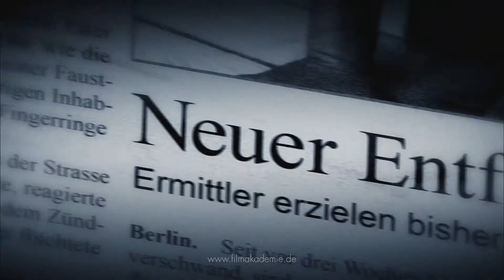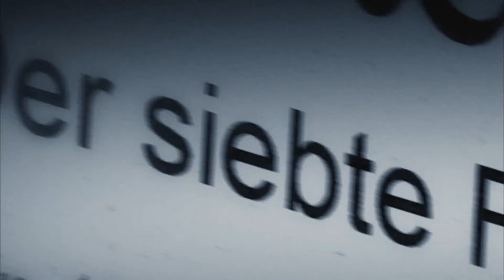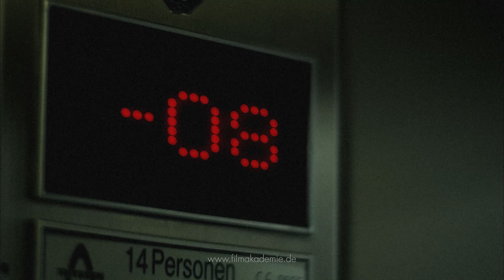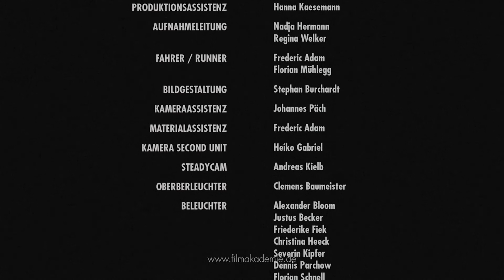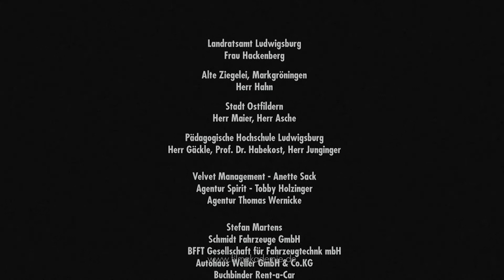Conrad | Testimonial / Serien Producing (2010)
Der Pilotfilm zur Serie "Conrad" erzählt von der Verwandlung des deutschen Kriminalkommissars Conrad Dorn in einen Vampir und seiner ersten Begegnung mit denjenigen, die unbemerkt von der Menschheit nachts ihr Unwesen treiben.